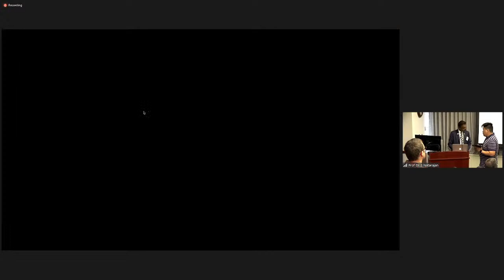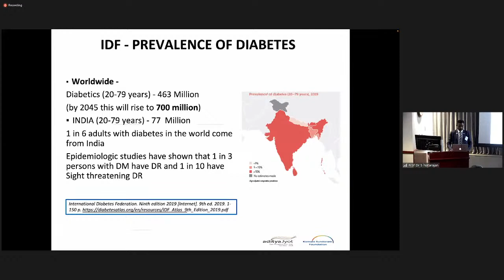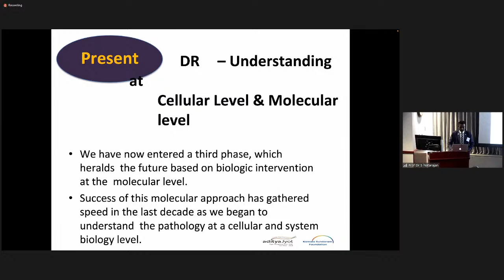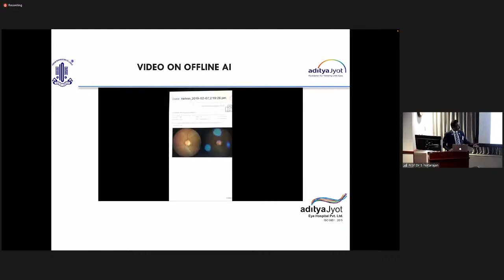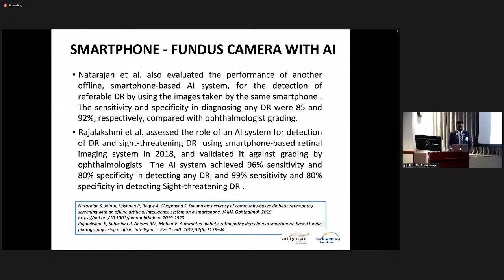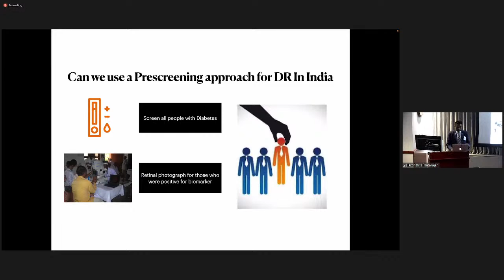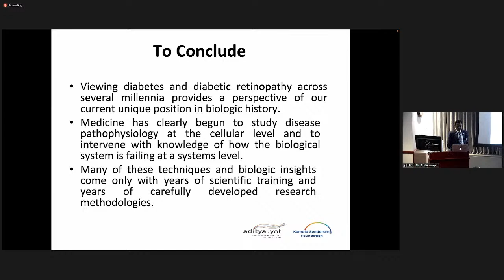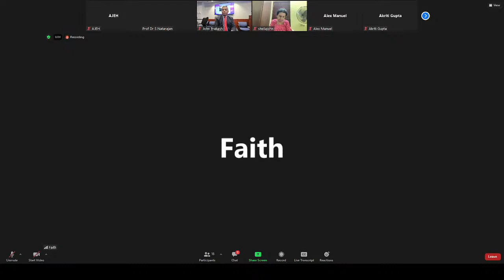NEI Vision and GHIG Lecture Series -Past, Present & Future of DR and its Implications on Glob.Health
Prof. Dr S  Natarajan is an Indian ophthalmologist. In 2005, he started a free clinic in Dharavi, India - one of the largest slums in the world, and has treated several thousand people. He has also held numerous free camps in various other slums of India to treat the economically disadvantaged patient population.

He will be delivering the next lecture at NIH-NEI- Vision and GHIG Lecture Series on Friday, May 6th, 2022 at 1:00 PM USA EST | 10:30 PM IST. at NIH Campus-Bethesda, NEI conference room, 6th Fl, Bldg. 31 A, (6A35)